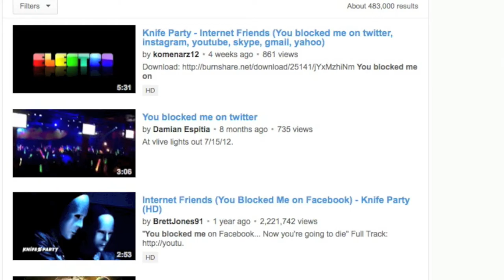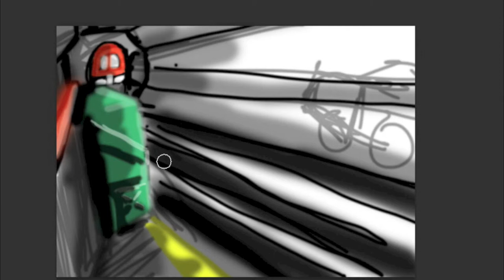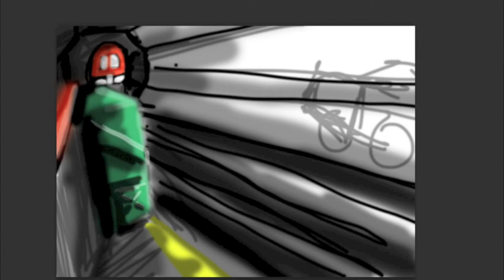Hooded man waiting for a train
Not my best work but i'll upload it anyway